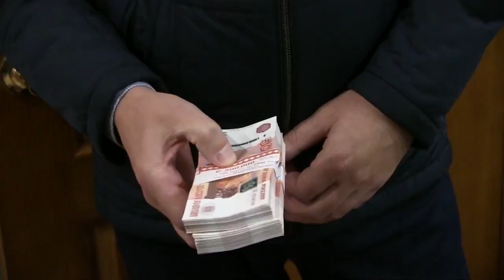МВД РФ: в Саратове мошенники похищали страховые выплаты пострадавших в ДТП